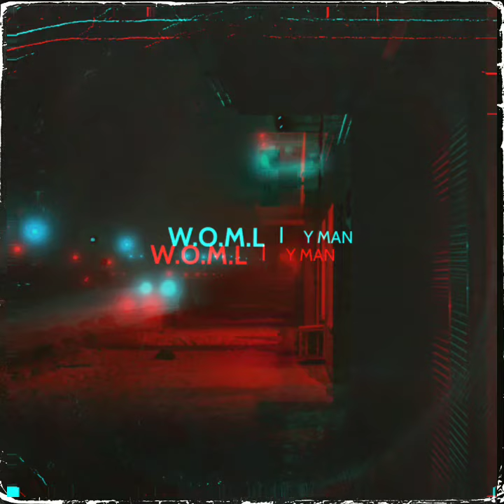KALAM LIKHARI / KALAM LIKHARI YOUNG MAN - W.O.M.L | 2022 New Rap Songs | 225 Album - B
Written & Performed by KALAM LIKHARI
Composed By - KALAM LIKHARI
Mixed/Mastered by KALAM LIKHARI
Author/Lyricist - KALAM LIKHARI
Video By -  KALAM LIKHARI